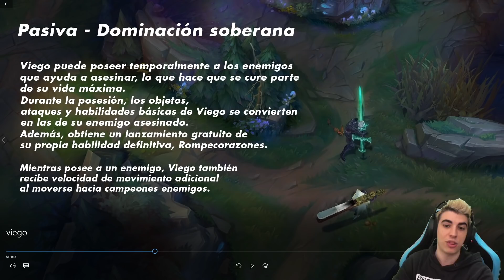💀¡VIEGO ES LA MAYOR LOCURA DE RIOT DE TODOS LOS TIEMPOS! *HABILIDADES VIEGO EL REY ARRUINADO*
Vídeo creado y subido por Kerios.